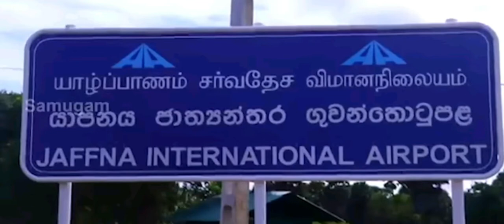Jaffna international airport